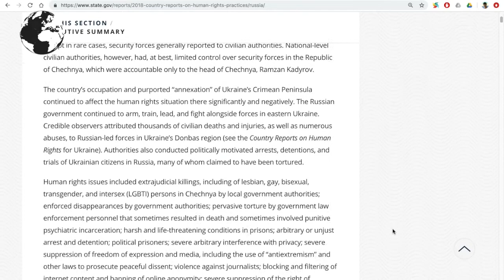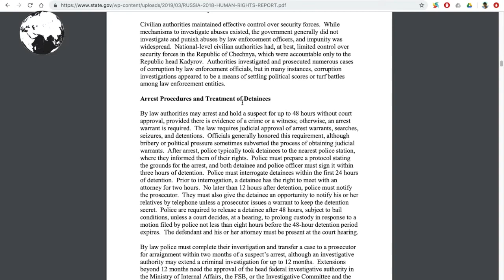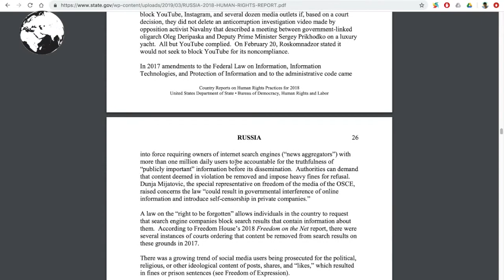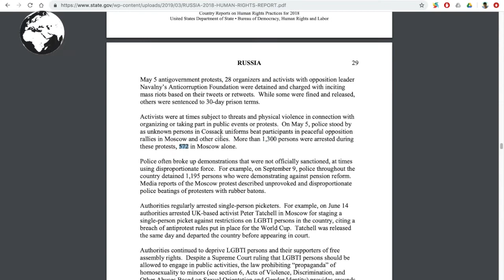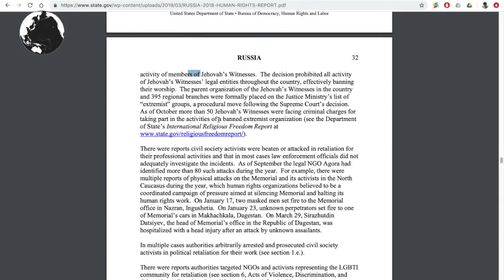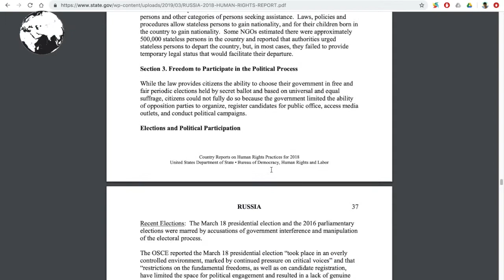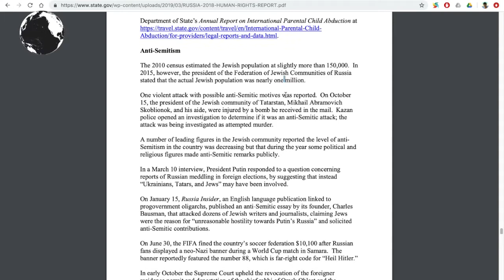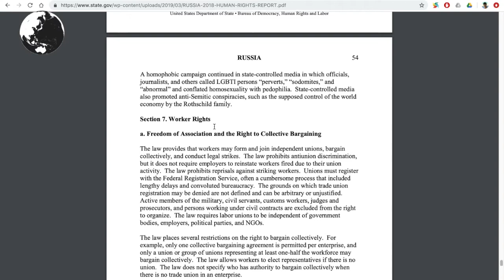Обзор доклада о правах человека Госдепа США